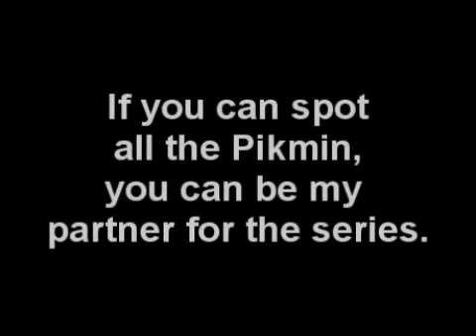Garry's Mod - Combine Groove Party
The contest for the Pikmin partner thing is over, so now it's just a fun little combine dance party. Hope you all enjoy!